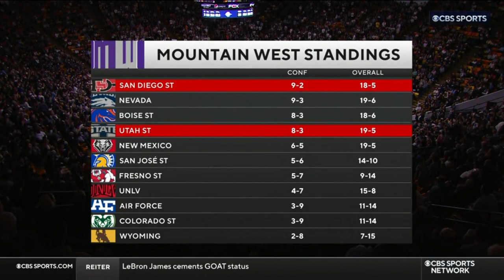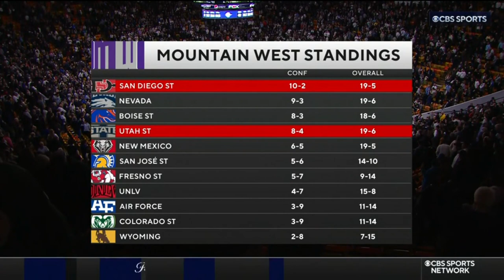NCAAM 2023.02.08 San Diego State vs Utah State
February 08, 2023, in Logan, UT, at The Dee Glen Smith Spectrum.  No BSU game this week so we'll upload this instead.  All the fun starts around the 28:22 mark.